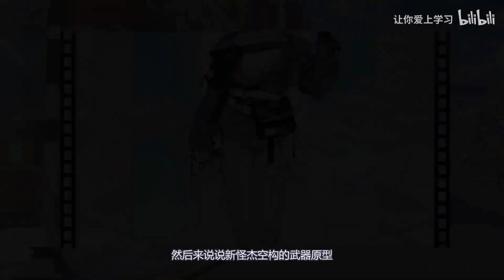【泰拉二三事#5】疾速追杀、州长转枪，空想花庭干员玩了多少梗？